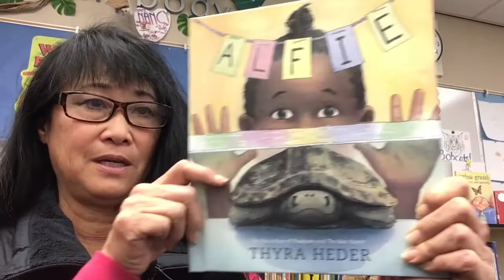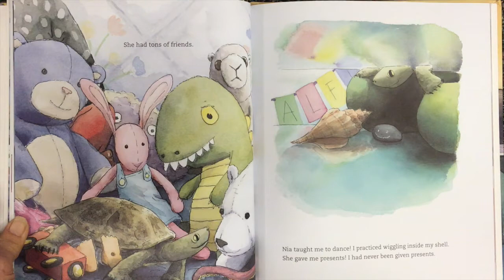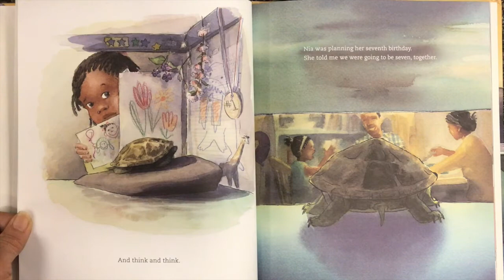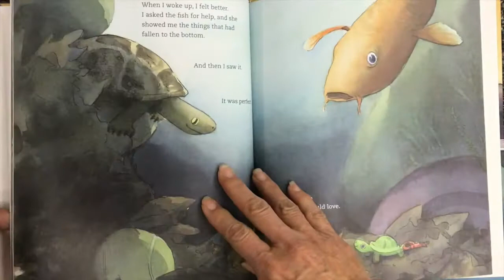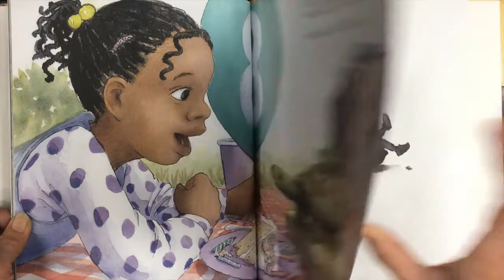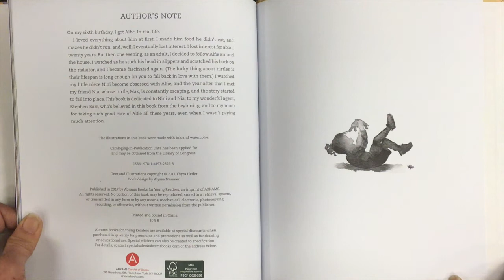31.0 "Alfie" by Thyra Heder. Mrs. Farrell's Read Alouds and Projects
This 2021 California Young Reader nominee is about  girl and her turtle.  No projects accompany the CYRM nominees so that I don't influence voting.
Category: Primary- 5 books to read before voting